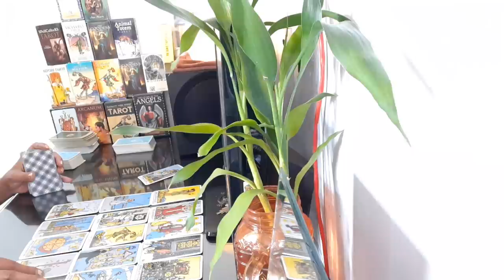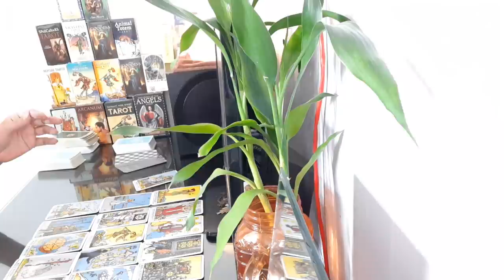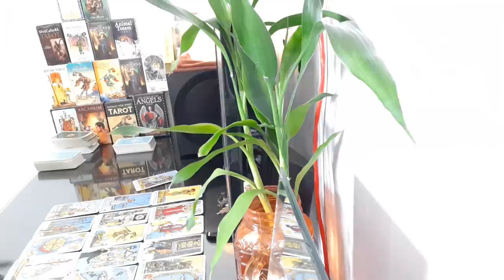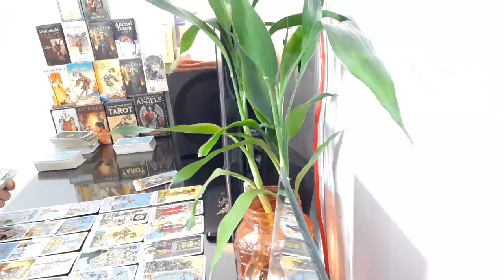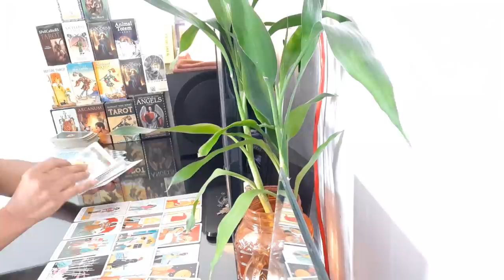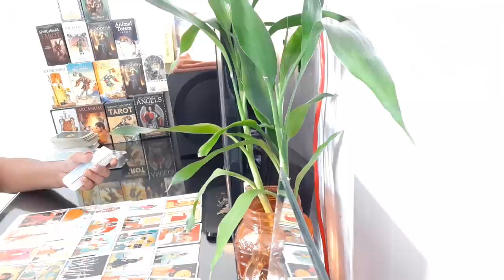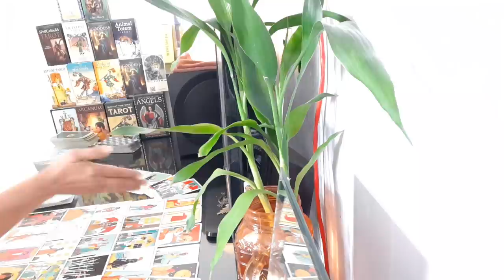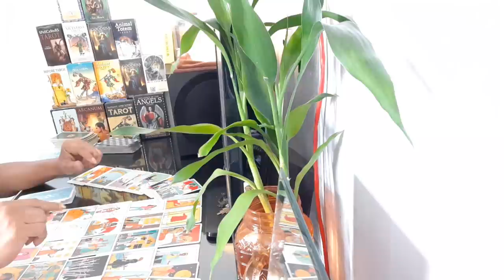ความรัก ราศีตุลย์ 16-30 กย 63 การคิดมากเกินไปจะทำให้เครียด